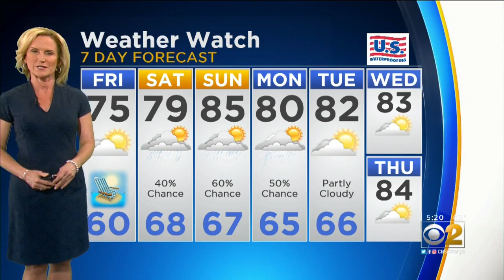CBS 2 Weather Watch 5 p.m. 6-20-19